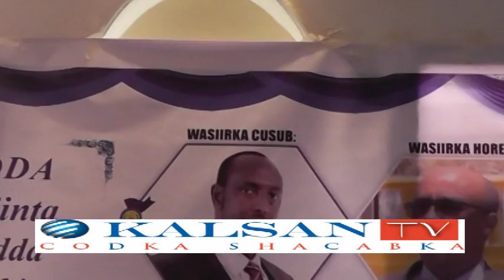WASIIRKII HORE EE WASARADA BIYAHA BAASHE CALI JAMAC AYAA XILKI KU WAREEJIYAYWASIIRKACUSUB XESSN CAB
WARARKA KASLANTV